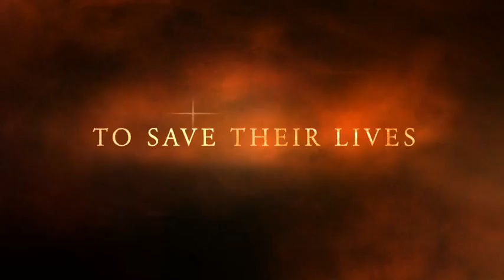Baileyh Panda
description